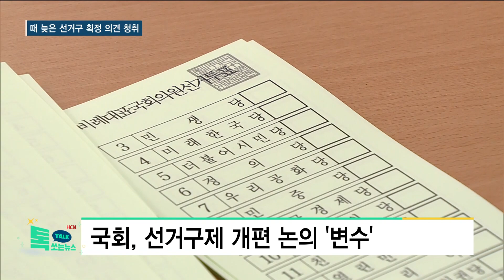때 늦은 선거구 획정 의견 청취...충북 8석이면 OK?/HCN 충북방송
22대 총선이 불과 9개월 앞으로 다가왔지만
선거구 획정은 기한을 넘겨 공전 중입니다.

국회의원 선거구 획정위원회가
지역별 의견을 듣는 자리를
뒤늦게 마련했는데요.

충북에선 8개 의석을 지켜야 한다는
목소리가 주를 이뤘습니다.